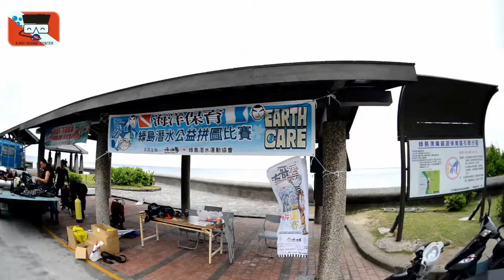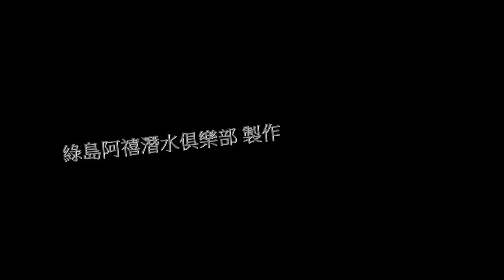Jigsaw puzzle at underwater taiwan green island